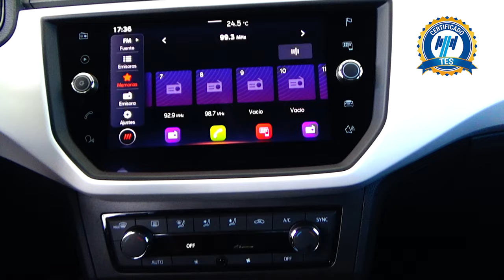Seat / Ibiza / 2021 - 15378